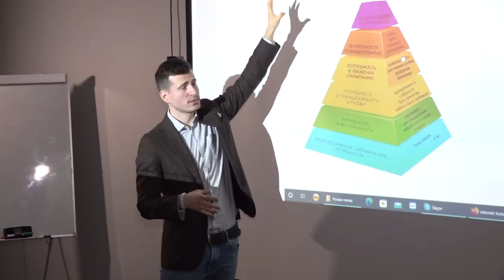Локомотивы роста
Во второй библиотеке прошел окружной этап седьмого ежегодного конкурса чтецов на национальных языках народов, пВ Одинцове прошёл семинар по основам бизнеса для студентов колледжа, организованный  Торгово-промышленной палатой при поддержке местного отделения партии «Единая Россия». роживающих в Подмосковье, - «Край моего сердца».